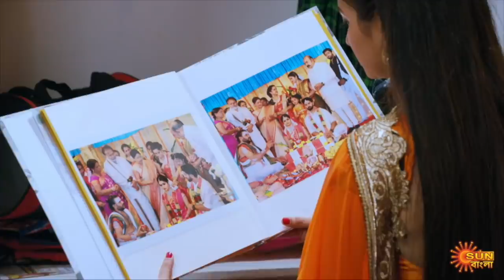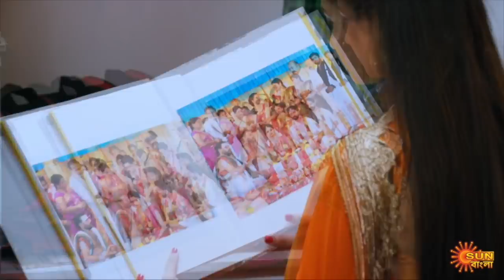Nandini - Preview | 21st Feb 2020 | Sun Bangla TV Serial | Bengali Serial